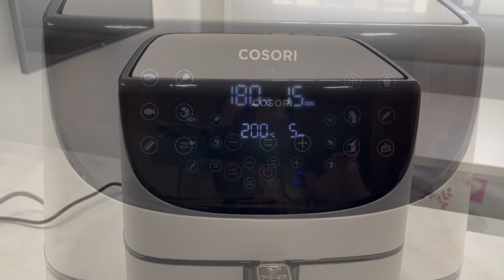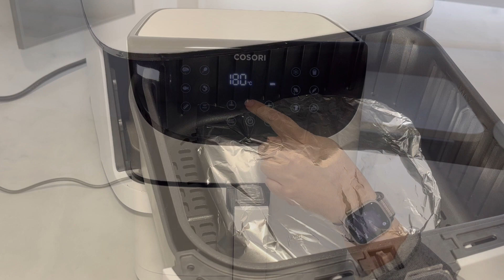4 RECETAZAS EN FREIDORA DE AIRE! + review COSORI 5,5L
Enlace a la freidora Cosori 5,5 l La mía es la blanca